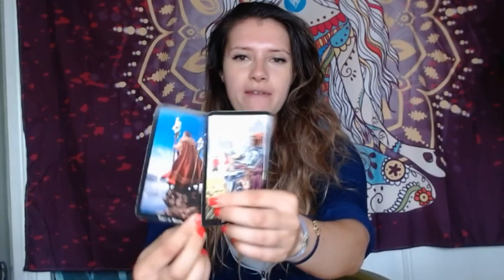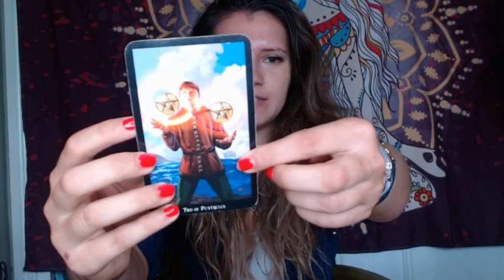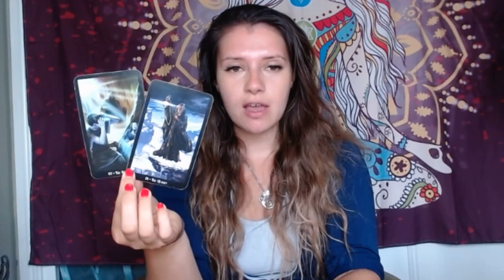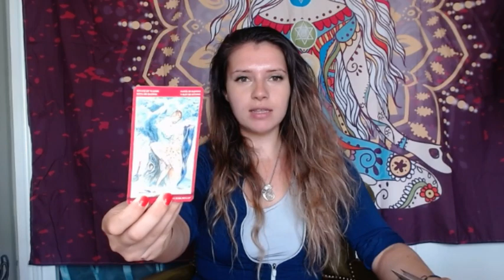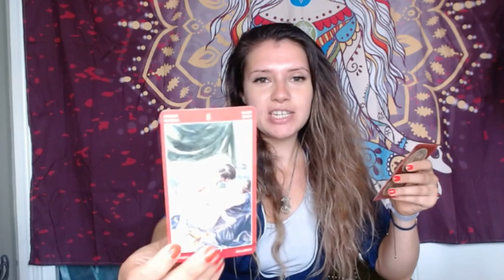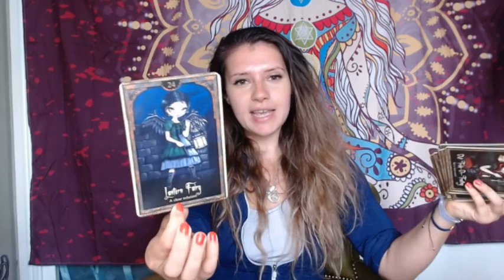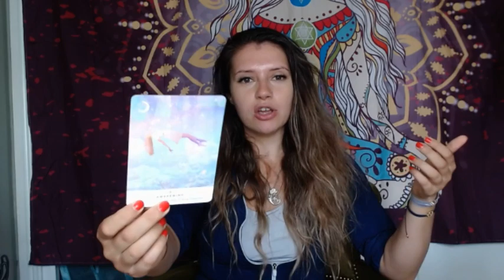TWIN FLAME READING | DECISION TIME! DM coming in with something but you already have other options 💕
💕🔮MEMBERS AREA🔮💕
- Access to members only facebook group
- Weekly mindfulness activity
- Weekly guided meditation
- Weekly talk on topics you guys suggest (tarot, spirit babies, meditation, pyshic development, astrology etc)
- 3 bonus readings per week

- Live readings over Zoom
- Coaching sessions
- Channelled messages delivered via email
- Recorded video readings
- Pendulum readings for Y/N questions
- Spirit animal readings

- Message cards
- Blunt truth message cards
- Soul connections journey

- Online psychic development course
- 7 day chakra cleanse
- Trinity transformation

♋🌕ABOUT ME🌕♋
My name is Emily and I am an intuitive tarot reader with clairvoyant, clairaudient and clairsentient abilities which means when I read cards, I hear, see and feel things which help me channel messages for you. I am a divine feminine and work mainly with twin flames helping them on their journey to union, which starts with inner union. I offer personal tarot readings as well as spiritual coaching sessions to help you overcome your own blocks and find inner union.